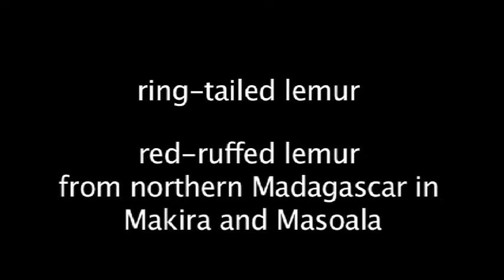Bronx Zoo Madagascar Lemur